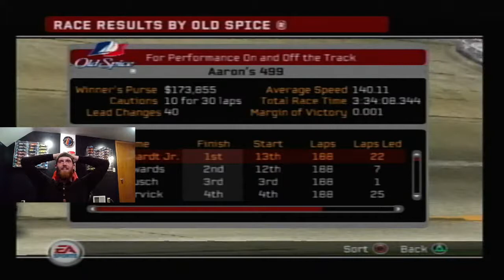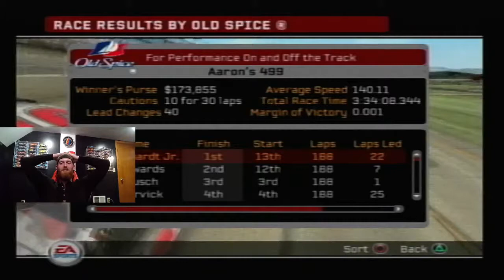Closest Finish In Channel History!!!